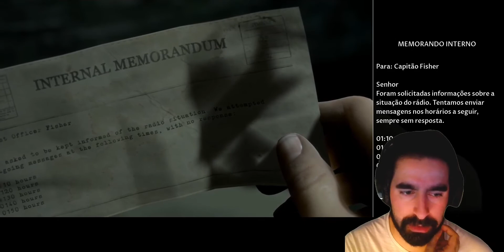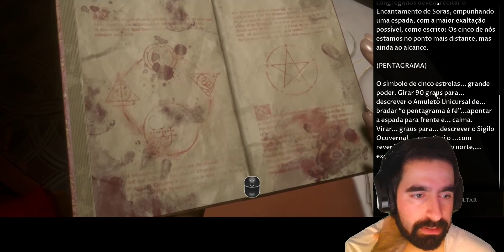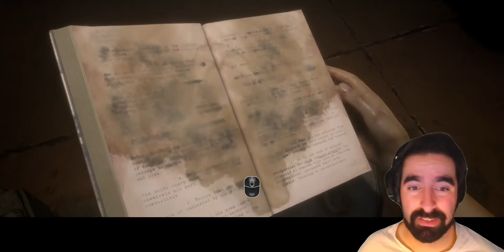Man Of Medan - Episódio 7 de 10 "O Terror continua..."